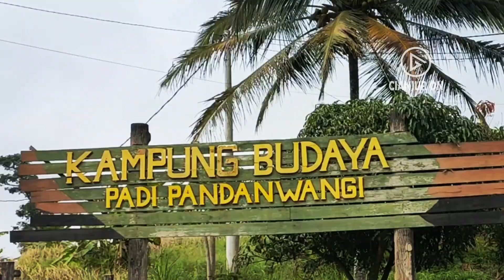SEMPAT VIRAL BEGINI PENAMPAKAN KAMPUNG BUDAYA PANDANWANGI CIANJUR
Kampung budaya padi pandanwangi adalah salah satu tempat wisata di cianjur dengan nuansa pedesaan. Berada tidak jauh dari cianjur kota tepatnya di kecamatan Warungkondang. Dalam perencanaan awal kampung budaya pandanwangi ini akan didukung dengan berbagai fasilitas antara lain penjualan produk UMKM seperti makanan oleh-oleh cianjur dan yang lainnya.